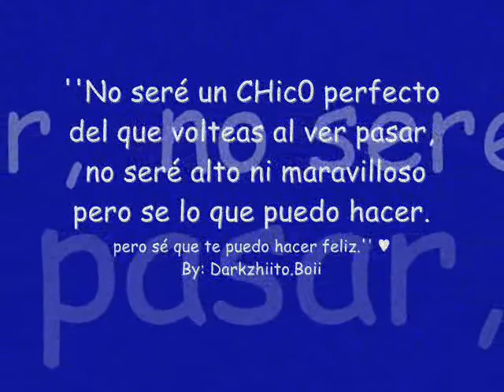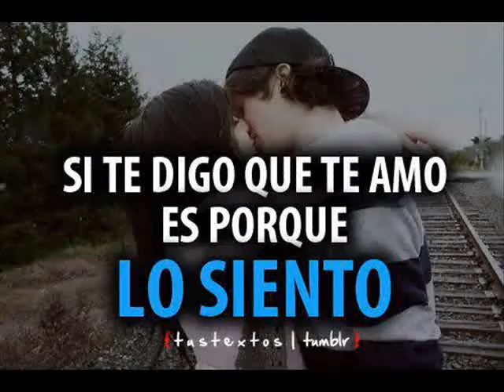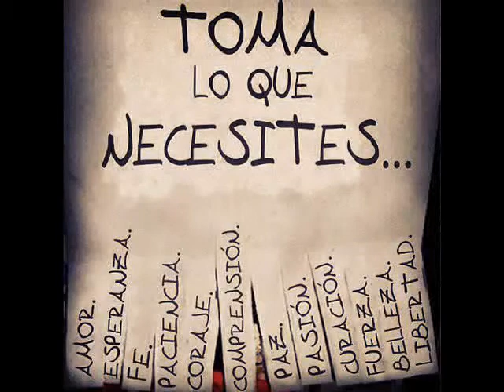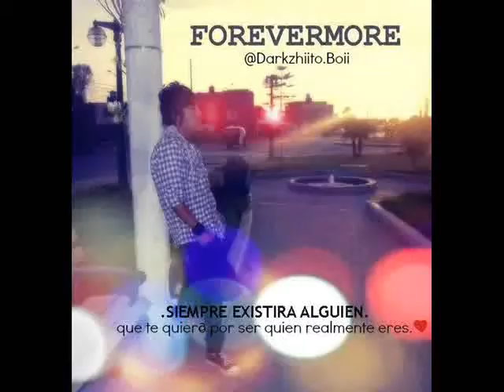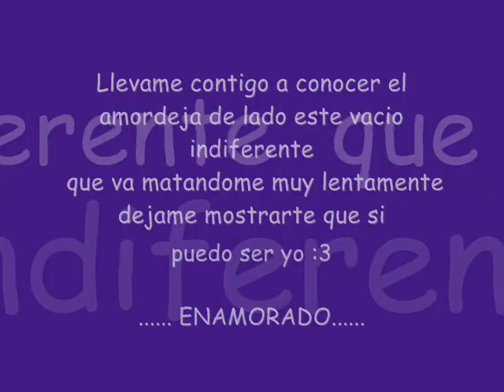Darkzhiito.Boii - Ella es ♥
Llevame contigo a conocer el amor
deja de lado este vacio indiferente
que va matandome muy lentamente
dejame mostrarte que si puedo ser yo